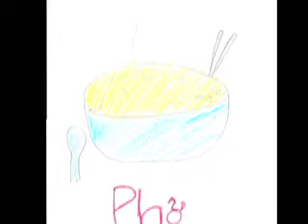The Time I Was Happy by Sammy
A girl talk about a time she felt happy, and who she was with.